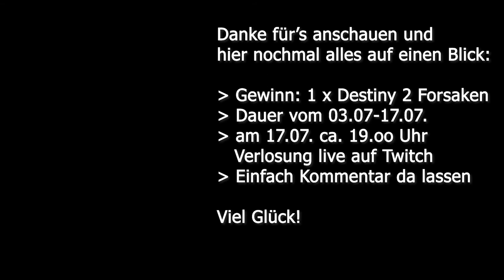✌️ Gewinnspiel Verlosung ✌️ 1x Destiny 2 Forsaken | zum 48. lass ich es krachen 😊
Die Aktion geht vom 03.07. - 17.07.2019.
Die Auslosung erfolgt dann am 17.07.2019 per

So, wie bereits beim letzten Mal angekündigt nun wieder ein Gewinnspiel. Anlass dafür ist mein 48. Geburtstag. Verlost wird dieses Mal 1x "Destiny 2 Forsaken".

Was müsst ihr tun, um an der Verlosung teilzunehmen? Nun, nichts wildes. Ihr müsst einfach einen Kommentar da lassen, in dem ihr kurz erklärt, warum ihr das Spiel gewinnen und spielen möchtet. Das war's auch schon. Kein Abo-Scheiß und keine Likes nötig. Jeder hat die gleiche Chance 😊

So, dann bis zur Auslosung am 17.07. oder bis zum nächsten Video ^^